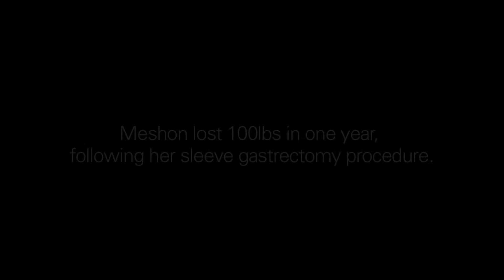Bariatric Surgery Patient Testimonial - Loma Linda University Health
Meshon has lost 100 lbs since having Bariatric Surgery! She shares how the surgery has changed every aspect of her life and how her experience "was nothing short of amazing."